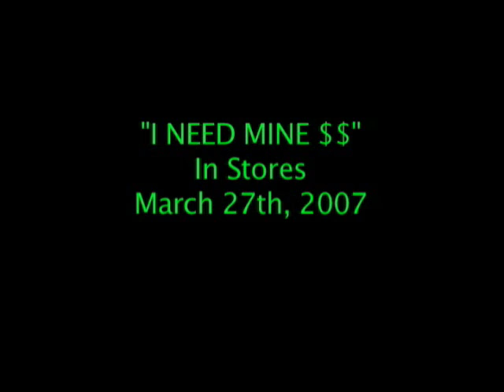Lil Flip and Lil Peace getting ready to go the studio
Lil Flip and Lil Peace getting ready to the studio...  Dallas Texas... Shot out to Clout Records!!